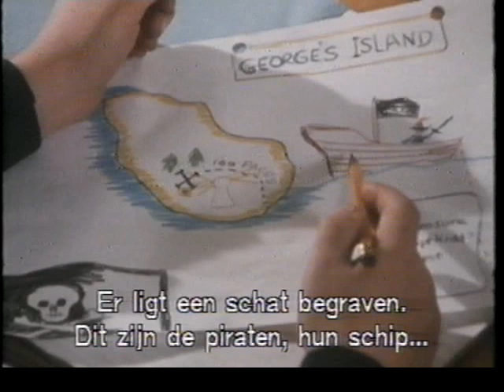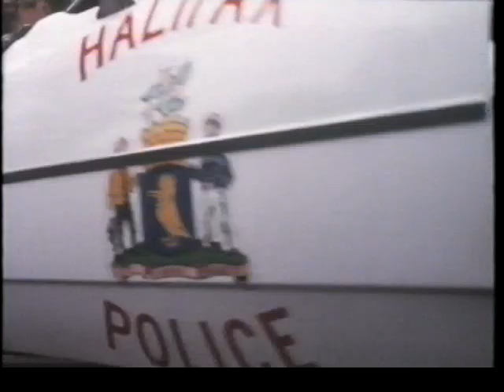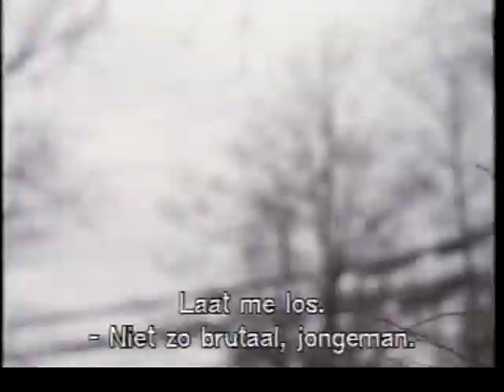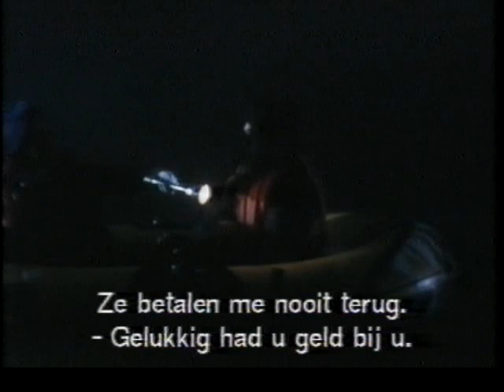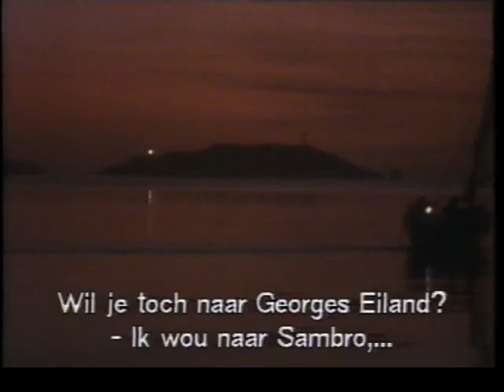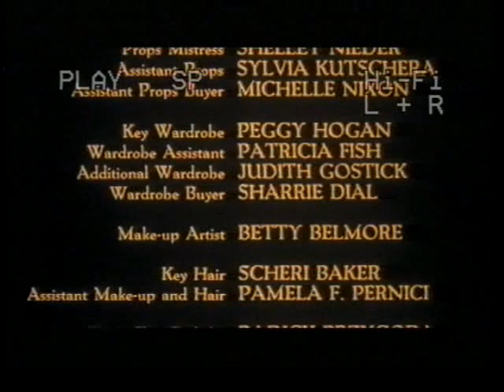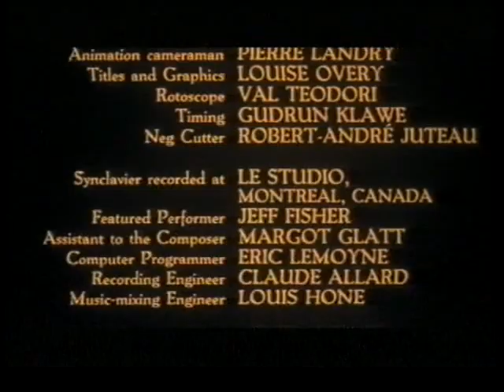George's Island 1989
weird ghost pirate horror movie for kids